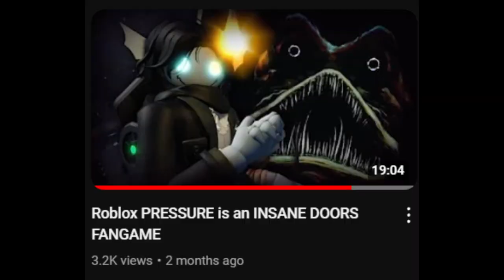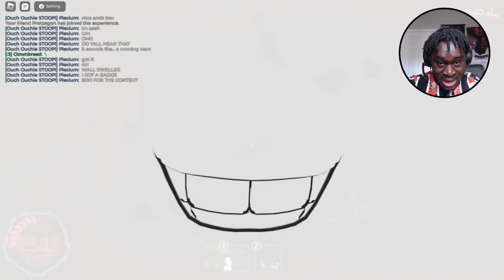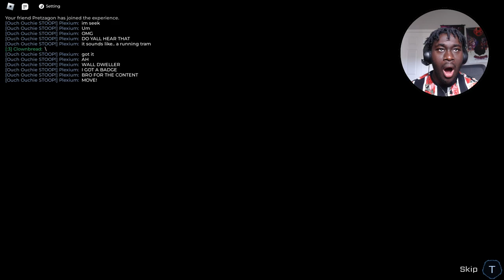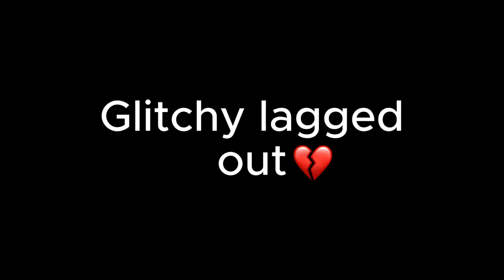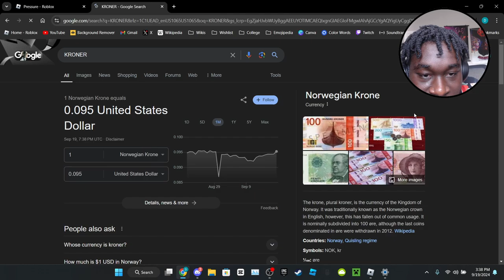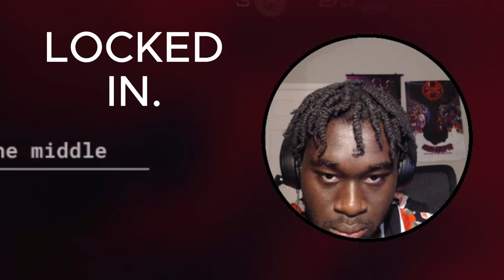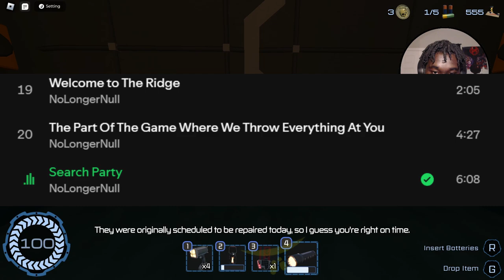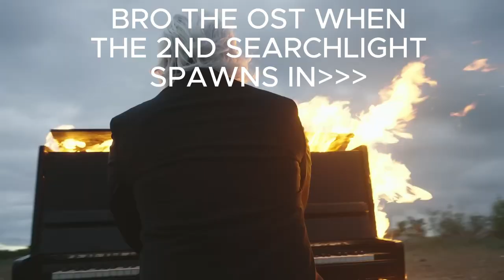ROBLOX PRESSURE'S BOSS FIGHT IS SO STRESSFUL (Ending)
After beating Doors Floor 2, we return to the Hadal Blacksite to retrieve the crystal and earn our freedom, once and for all.

@ItsGIitchy (Thumbnail made by him)

Godmode - Underwater Exploration